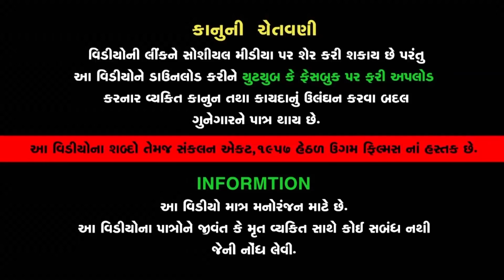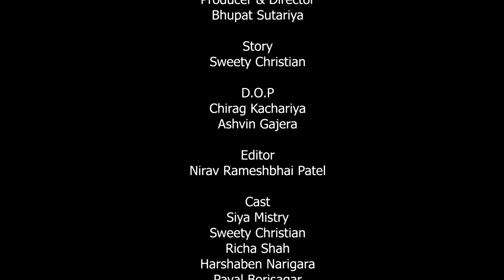વહુ એ બચાવી કુળની લાજ ભાગ 04 | Vahu E Bachavi Kul Ni Laaj Part 04 | 𝐔𝐠𝐚𝐦 𝐅𝐢𝐥𝐦 || Gujarati Short film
આવા જ અવનવા વીડિયો જોવા માટે અમારી ચેનલ 𝐔𝐆𝐀𝐌 𝐅𝐈𝐋𝐌 ને 𝗦𝗨𝗕𝗦𝗖𝗥𝗜𝗕𝗘 કરો અને તેની બાજુમાં દર્શાવેલ ઘંટડી🔔 દબાવી દો, જેથી અમે જેવા વિડીયો મૂકીએ તેવી તરત જ તમને જાણ થાય...𝙇 𝙄 𝙆𝙀 | 𝙎 𝙃 𝘼 𝙍 𝙀 | 𝘾 𝙊 𝙈 𝙈 𝙀 𝙉 𝙏 | 𝙎 𝙐 𝘽 𝙎 𝘾 𝙍 𝙄 𝘽 𝙀

વહુ એ બચાવી કુળની લાજ 04

𝐏𝐫𝐨𝐝𝐮𝐜𝐞  :Bhupat Sutariya
𝗗𝗶𝗿𝗲𝗰𝘁𝗼𝗿  : Bhupat Sutariya
𝗗.𝗢.𝗣       : Chirag Kachariya  &  Ashvin Gajera
Story        : Sweety Christian
𝗘𝗱𝗶𝘁𝗼𝗿      : Nirav Rameshbhai Patel
𝗔𝗿𝘁𝗶𝘀𝘁       : Siya Mistry
                   Sweety Christian
                   Richa Shah
                   Payal Borisagar
                   Harshaben Narigara
                   Bhupat Sutariya
                   Sagar Parmar
                   Ashok Makwana